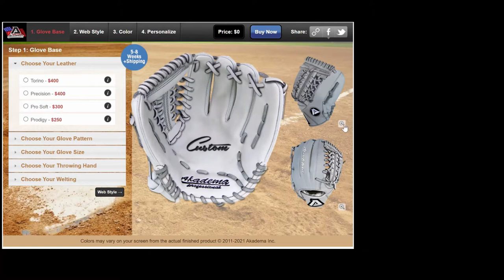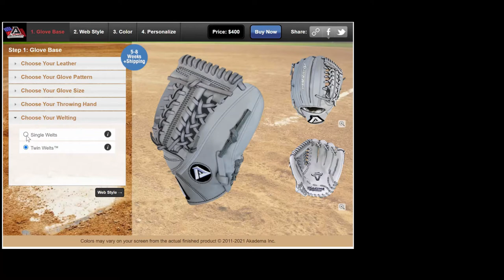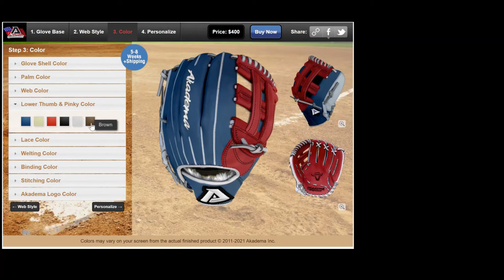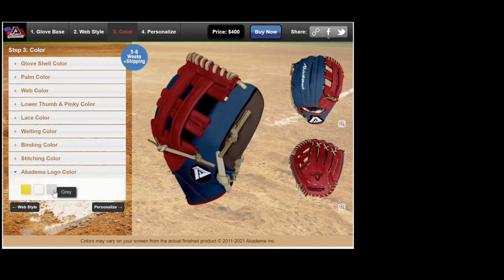Akadema Custom Glove Builder Walkthrough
A complete walkthrough on how to make a custom glove on our

Step 1: Choose Your Base

Step 2: Web Style

Step 3: Color

Step 4: Personalize

About Akadema: Akadema is the world’s most exciting baseball and softball equipment company. In its short history Akadema has become the hottest baseball and softball equipment company for professional, college, high school, and serious youth players. Akadema attributes their increase in market share to their innovative quality professional product line, which is contrast to mass production products that have little to do with quality or feel. Akadema has long stood for high quality and performance and wants you to Bring Your "A" Game. Akadema comes highly endorsed by MLB players like: Manny Ramirez, Shane Victorino, Cameron Maybin, Derek Holland, Ross Ohlendorf, Vin Mazzaro, Brad Ziegler, Craig Breslow, David Murphy, Brandon McCarthy, Jose Guillen and many others as well as Senior Advisors and MLB Hall of Famers Gary Carter and Carl Yastrzemski.
Akadema Inc.